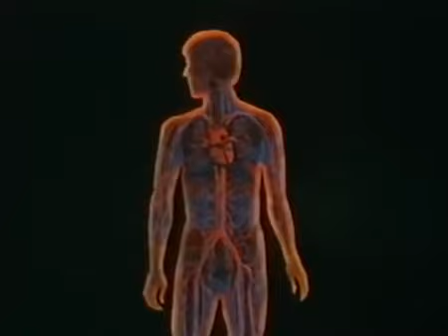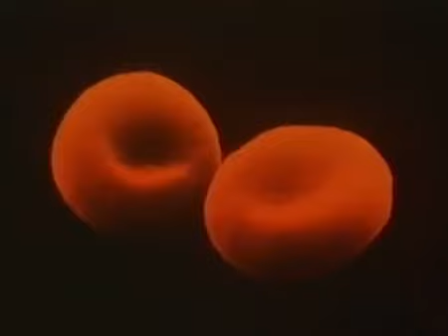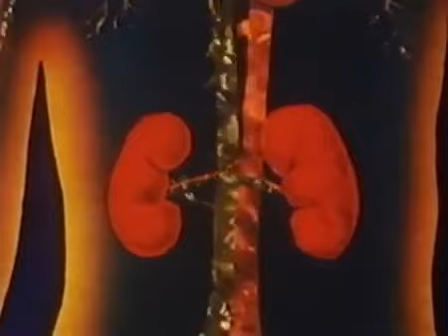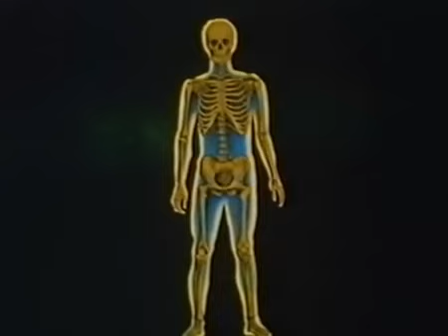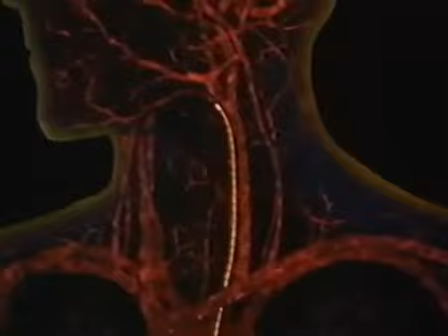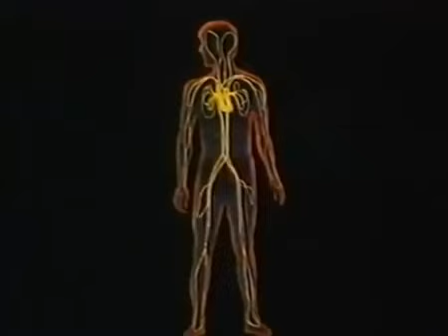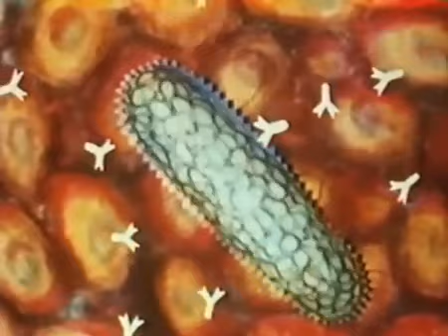La sangre documental